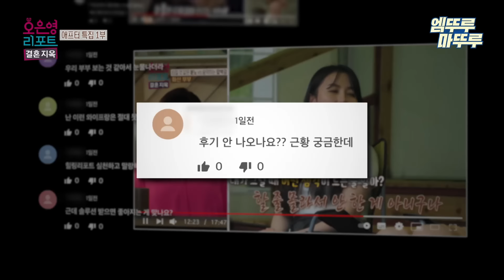[오은영리포트 결혼지옥] 나홀로 외로운 포천 생활, 사면시가 부부 그 후 엠뚜루마뚜루 볼꼬양 MBC231106방송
[오은영 리포트 결혼지옥] 월요일 저녁 10시30분 방송!

'국민 멘토' 오은영 박사의 부부 솔루션, 오은영 리포트!
우리 부부에게도 순정이 있었다!
순정을 잃고 손절만 남은(?) 부부들이
매일 밤 신혼이 되는 결혼 천국 주문!
대한민국 부부 리얼 토크쇼! 오은영리포트 결혼지옥!